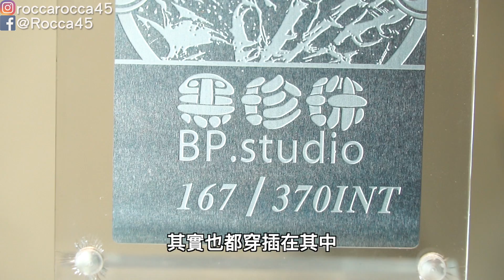【開箱趣】價值超過20萬的海賊王GK公仔 連罕見的系列都出現了啦!!〈羅卡Rocca〉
其實約拍這些GK公仔是有一陣子以前的事了，不過一直喬定個時間過去看，這次總算一睹這些超震撼(OS:連價格也超震撼)的海賊王GK公仔了！

上一部影片 推薦10片Switch必買遊戲

✔攝影工具:
SONY RX100M5A
GOPRO HERO5 Black
iPhone XS
Dji Mavic Air
Rode VideoMic
Rode VideoMicro